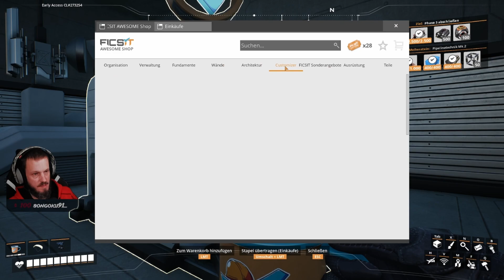Endlich wieder zu Hause - SATISFACTORY - S02E030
Auf den Wunsch der Zuschauer haben haben wir entschlossen, dass wir mit dem Release des Update 8 unser bisherige Karte neu starten. Ob wir in dieser besser  und geordneter reinkommen, das werden wir sehen, aber ich denke auch hier ist das Chaos vorprogrammiert.
Jedoch werden wir Spass und ihr hoffentlich auch.

Saersch alias Sascha wird in diesem Gameplay das ganze ebenfalls auf Twitch streamen, besucht doch mal seine Kanäle.

Ebenfalls streamt in diesem Stream der Riker, besucht doch auch mal seinen Kanal auf Twitch.

Ich werde die ganze Serie komplett auf Twitch aufnehmen und hier als Let's Play Reihe laufen lassen. Wer also mal auch in der Regie sitzen möchte, besucht mich jeden Montag ab 20:00 Uhr

Das Spiel kommt vom Coffee Stain Studios. Satisfactory ist ein Fabrik-Aufbauspiel aus der Ego-Perspektive mit einer Prise Erkundung und Kampf. Spiele allein oder mit Freunden, erkunde einen fremden Planeten, baue mehrstöckige Fabriken und betrete den Fließbandhimmel!

Solltest du ebenfalls Interesse an diesem Spiel haben, habe  ich dir das Spiel unten verlinkt.

▬▬▬▬▬▬▬ Zu mir und meinem Kanal ▬▬▬▬▬▬▬
👩‍👩‍👦‍👦  Community-Discord